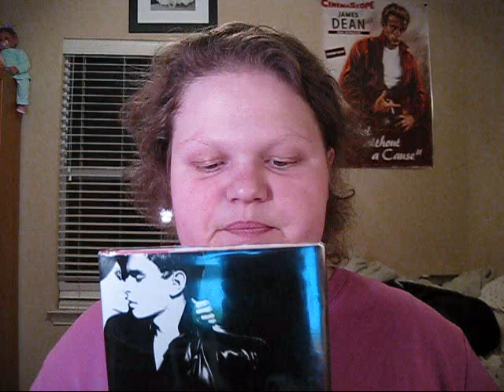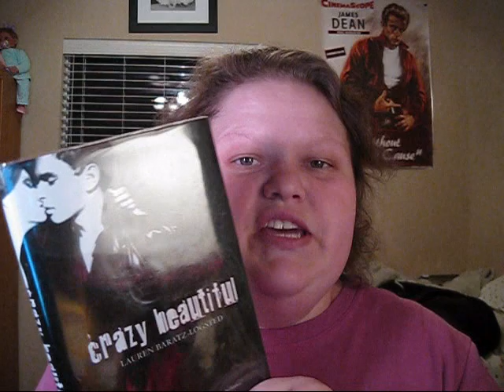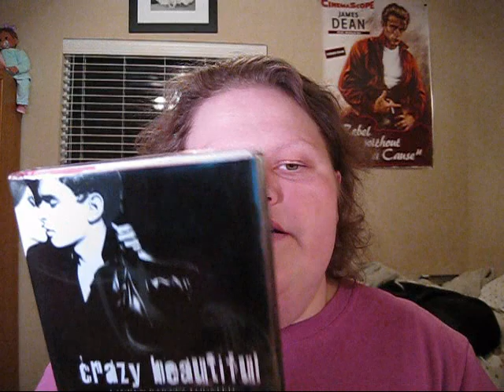Book Review: Crazy Beautiful